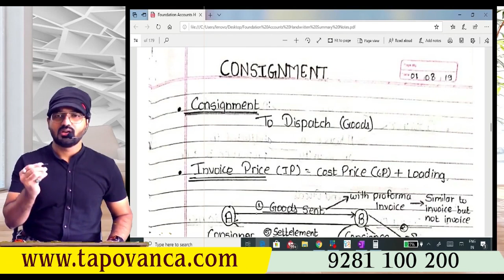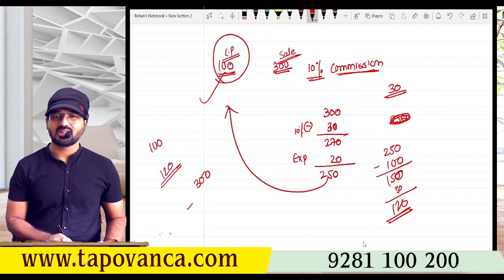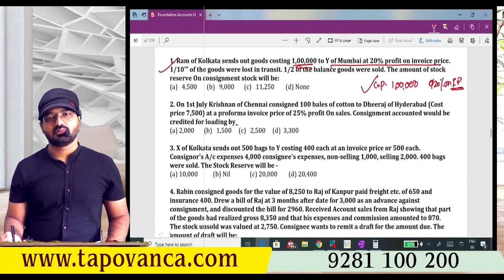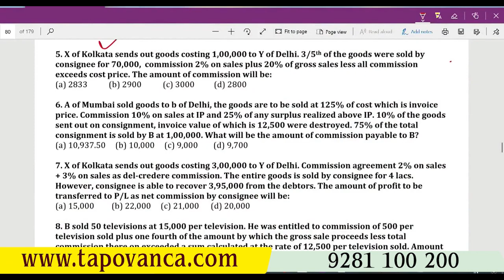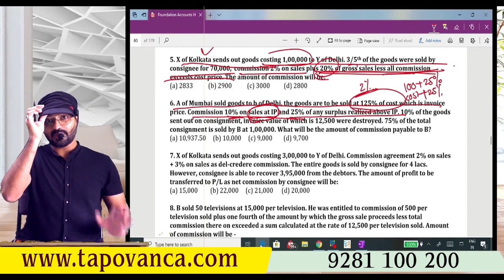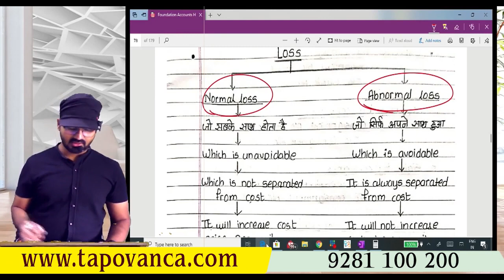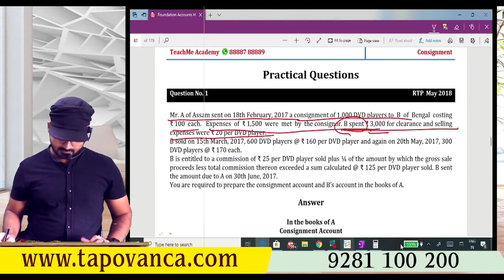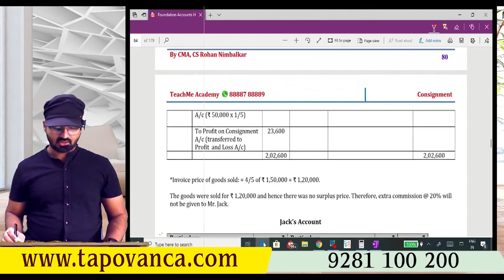Consignment Detailed Revision I Full Chapter | Rohan Nimbalkar (CMA,CS)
Tapovan
Institute for CA
Perfect Place to Start your CA Tapasya.

Also Join our Telegram Channel - TapovanCA for more Updates.